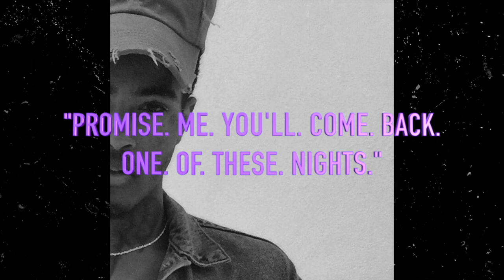RARE "LO$T/$TAR" DISTORTED XXXTENTACION | VOCAL | TYPE INTERLUDE (Prod. By KIZUTSUKU x IN$AZY)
Prod: me & @prod. kizutsuku
And don't worry, the $ample is cleared for limited profit use.